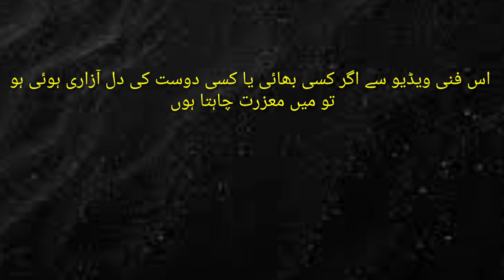Maryam Nawaz vs pm Imran Khan funny video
how to earn YouTube money.
how to earn Facebook online money.
crypto currency online money
how to make money online
make money on YouTub
make money Facebook
how to make money website
18 wheeler accident lawyer San Antonio
California auto accident lawyer.
purchase nest aware
buy nest aware
adding nest aware
get nest aware
adding nest aware subscription
nest account subscription
google home nest aware
get nest aware
nest cam aware
google store nest subscription
google store nest aware
my nest aware subscription